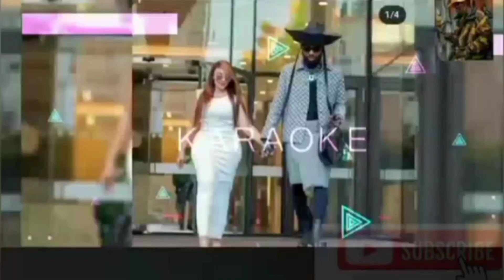ABUSE,THREATS,;THE FEAR THAT STALKS MPs